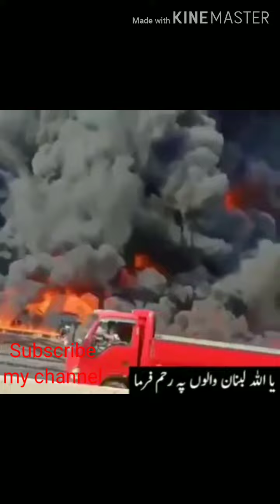اللہ تعالی ہم سب کی اس دردناک عذاب سے حفاظت فرمائے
اور اچھی ویڈیو کے لیے ہمارے چائنل کو سسکرائب کریں
Only time run 1